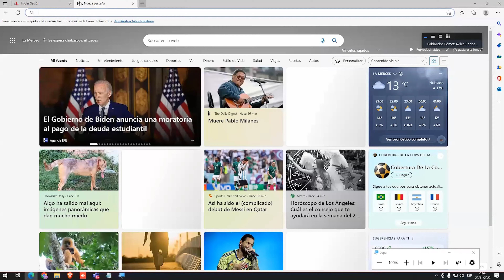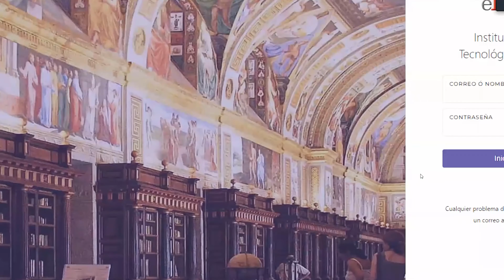6. Biblioteca Virtual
Biblioteca Virtual